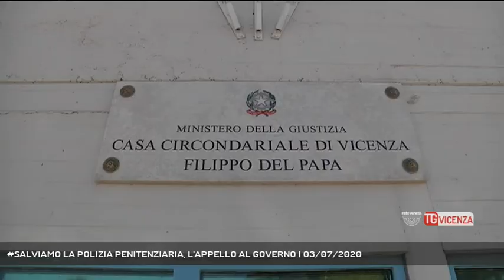SALVIAMO LA POLIZIA PENITENZIARIA, L'APPELLO AL GOVERNO | 03/07/2020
TG Vicenza 03/07/2020 - ROMA - La protesta a Roma degli agenti di Polizia Penitenziaria, chiedono al Governo lo stato di emergenza delle carceri || La protesta a Roma degli agenti di Polizia Penitenziaria, chiedono al Governo lo stato di emergenza delle carceri - Intervistati GIUSEPPE MORETTI ( PRESIDENTE UNIONE SINDACATI POLIZIA PENITENZIARIA) - Servizio Daniele Garbin, immagini Redazione Medianordest, montaggio Redazione Medianordest - Segui Rete Veneta anche sul digitale terrestre! Visita il sito